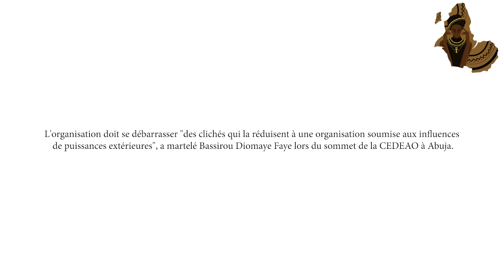Être compétent dans un monde incompétent. C'est une fatalité.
🛠 Nos services
► Montage vidéo
► Motion design
► Illustration 2D
► Animation 2D
► Modélisation 3D
► Animation 3D

HATOPA !!!